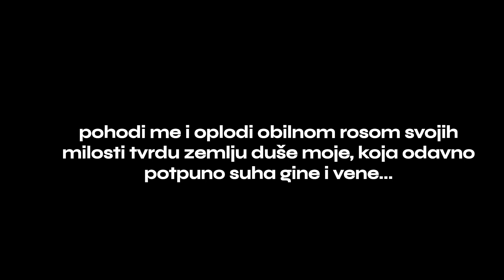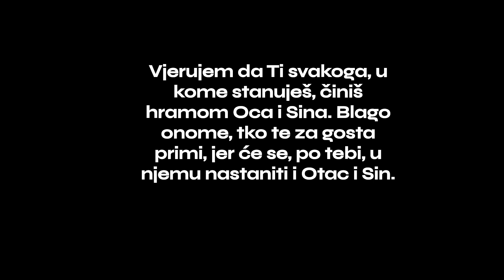Snažna molitva Duhu Svetom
Jaka molitva Duhu Svetom Stvoritelju , molimo se i tražimo snagu i silu Duha Svetoga.